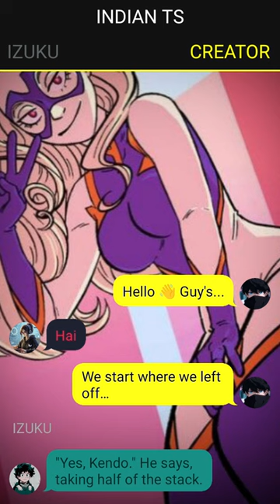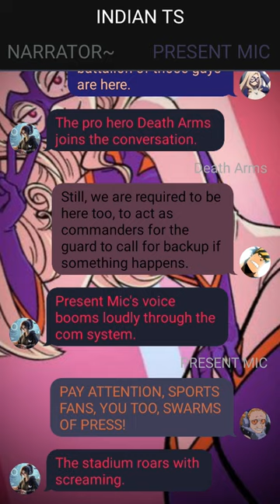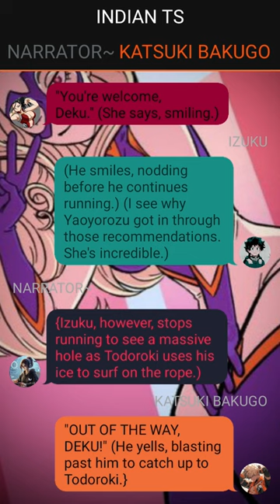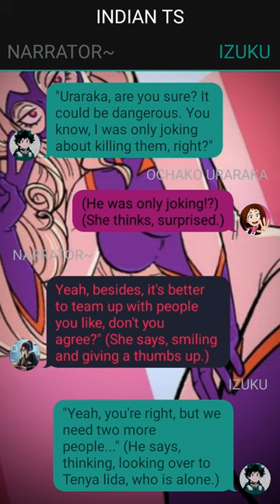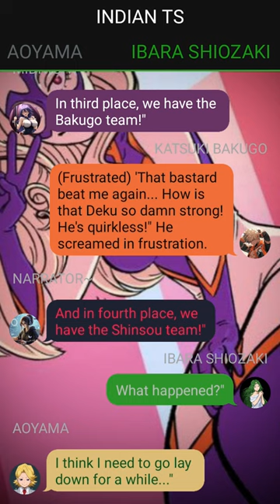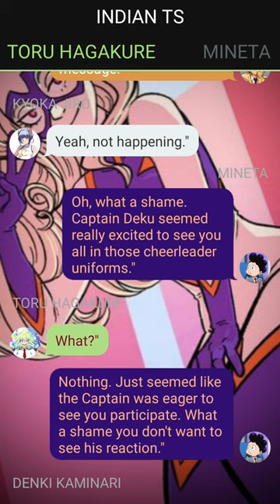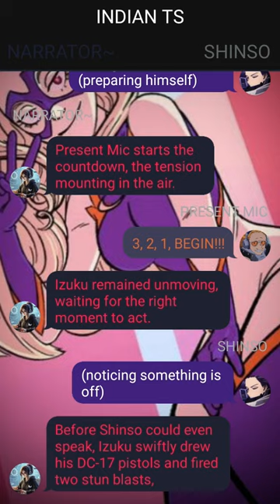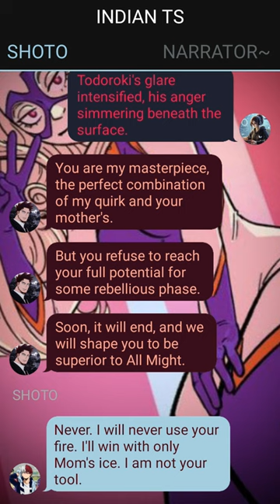Neglected Deku Texting Story//Izuku Midoriya's Secret Mission// Pt~3 // Izuku X Harem //